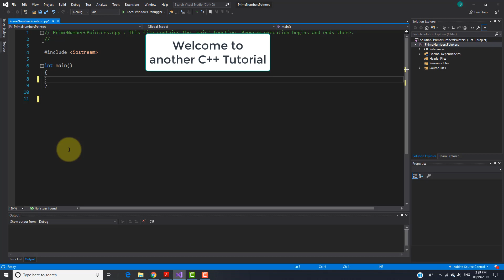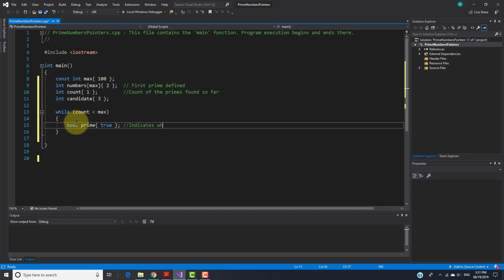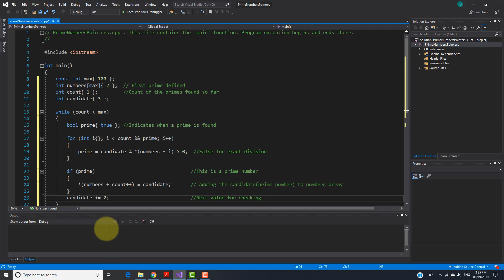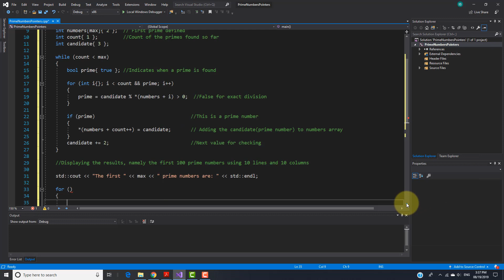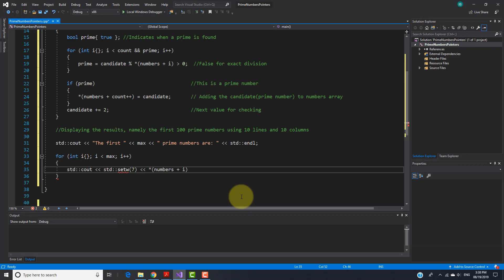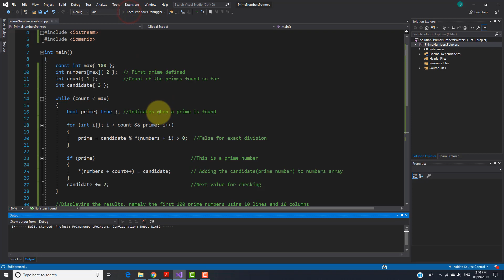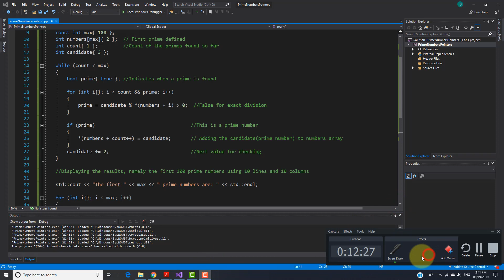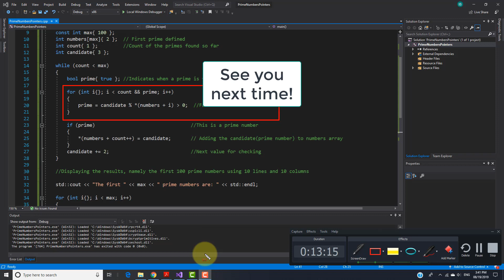C++17 Tutorial - Application that calculates the first 100 prime numbers using pointers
In this  C++17 Tutorial, you will see an application that will calculate the first 100 prime numbers using pointers.